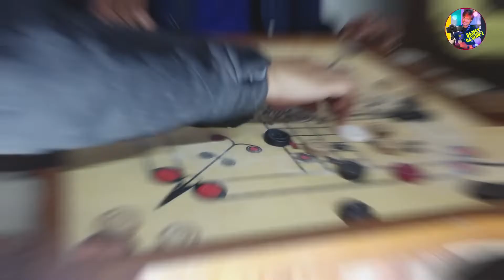कैरम बोर्ड का गेम घर में बेस्ट कैरम शॉट | CARROM KING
hit likes.

lots of  ❤️

carrom pool , carrom pool gameplay , carrom pool game download , game , कैरम पूल गेम , गेम , कैरम बोर्ड गेम डाउनलोड , कैरम वाला गेम , गेम गेम बेस्ट कैरम शॉट| |इनडोरगेम्स| आसान ट्रिक्स शॉट्स| कैरम कैसे,कैरम बोर्ड गेम कैसे खेलते हैंFASTEST CARROM MATCH गेम खेल कर पैसे कैसे कमाए